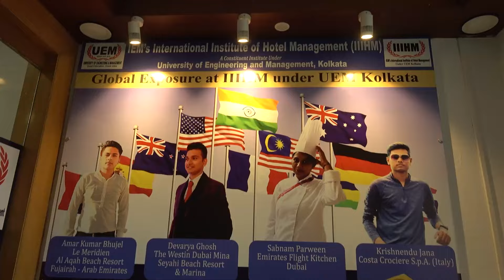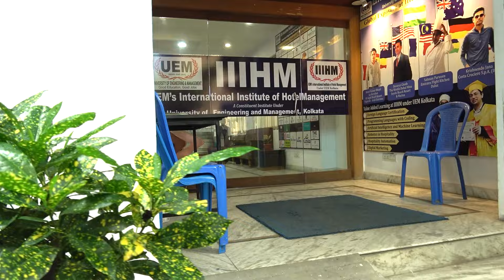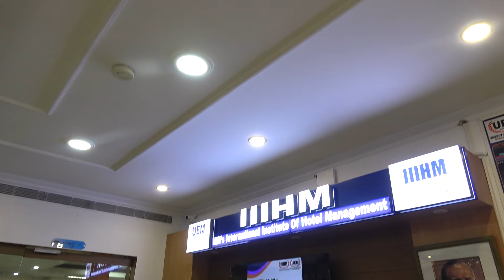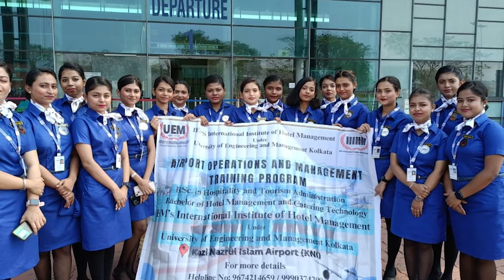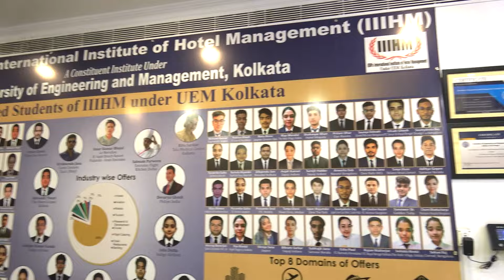IEM International Institute of Hotel Management | Build Your Bright Future with IIIHM Kolkata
University of Engineering and Management, Kolkata (UEM Kolkata) stands as a beacon of academic excellence in Engineering and Management education. Established with a commitment to nurturing innovative thinkers and skilled professionals, UEM Kolkata has become a prominent institution in the educational landscape. UEM Kolkata boasts state-of-the-art infrastructure, including modern classrooms, well-equipped laboratories, libraries, and recreational facilities. The campus is designed to foster a conducive learning environment, ensuring students can access the resources they need for academic and personal growth. The university provides a comprehensive curriculum that aligns with industry standards and emerging trends. The emphasis on research and practical application of knowledge ensures that students receive a well-rounded education, preparing them for the challenges of the professional world. UEM Kolkata actively collaborates with leading companies and organizations to bridge the gap between academia and industry. This ensures that students gain practical exposure, internships, and opportunities to interact with industry professionals, enhancing their employability and readiness for the job market.

Admission Offices
City Office (IEM, Salt Lake, Kolkata):
IEM Ashram Building, GN-34/2, Sector – V, Saltlake Electronics Complex, Kolkata – 700 091
INSTITUTE OF ENGINEERING & MANAGEMENT (IEM), GURUKUL CAMPUS, Y-12, Sector – V, Salt Lake Electronics Complex, Kolkata – 700091
University Campus:
University Area, Plot No III-B/5, Main Arterial Road, New Town Action Area – III, Kolkata – 700160
Bangladesh (Dhaka) office:
2/4 Mirpur Road, South Kallyanpur, Dhaka – 1207, Bangladesh.
Agartala office:
Kadamtali, Krishnanagar, Agartala, Tripura – 799001.
Malda Contacts:
Laxmi Book Depot. Rabindra Avenue. English Bazar. Malda – 732101